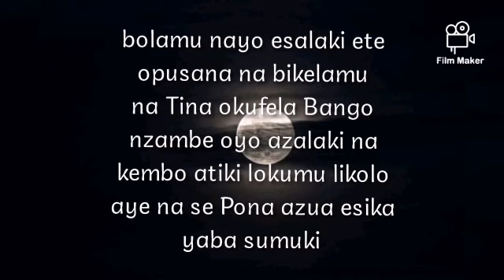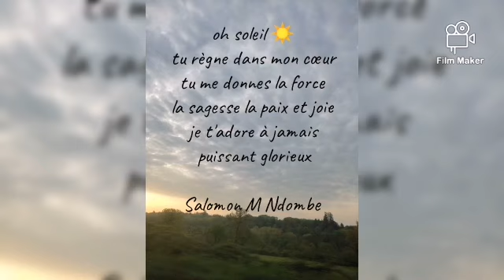2 SORTES DE FOI